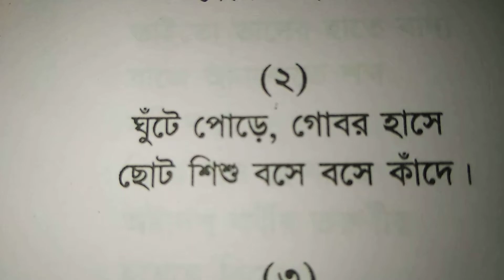Bengali ছড়া। শুধরে নাও রে.....শ্রী সুকুমার দাস